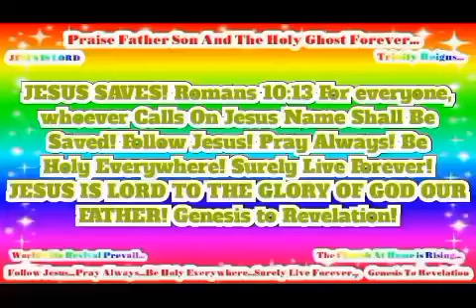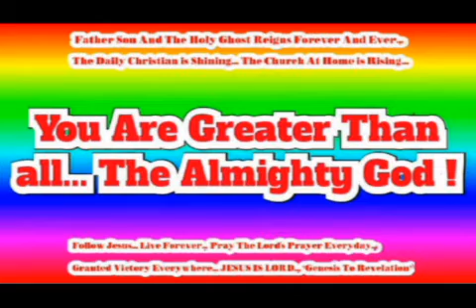In Jesus Name Worldwide Revival Prevail! JESUS IS LORD TO THE GLORY OF GOD OUR FATHER!(7)